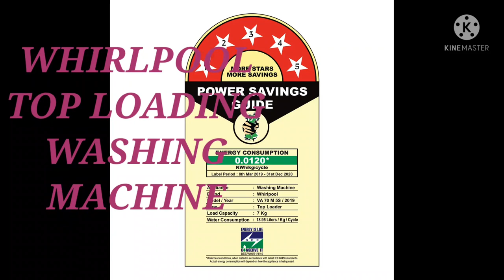WHIRL POOL TOP LOADING WASHING MACHINE#SHORTS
Whirlpool 7 Kg 5 Star Royal Fully-Automatic Top Loading Washing Machine (WHITEMAGIC ROYAL 7.0 GENX, Grey, Hard Water Wash)
M.R.P.:₹18,950.00Price:₹15,490.00 Fulfilled FREE Scheduled DeliveryYou Save:₹3,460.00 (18%)Inclusive of all taxes
BrandWhirlpoolAccess LocationTop LoadColourGreyCapacity7 KilogramsMaximum Rotational Speed740 RPM

Fully-automatic top-loading washing machine; 7 kg capacity

12 wash programs

6th sense smart sensors-smart sensors in the machine automatically sense and indicate low voltage & Water conditions.Senses the laundry load inside the tub and recommends detergent dosage Transparent

Zero pressure fill technology - Whirlpool presents ZPF technology which ensures that the wash tub gets filled 50% faster even if the water pressure is as low as 0.017 MPa

Spiro wash technology - get 20% better cleaning with the new spiro wash action.This adkvanced wash motion gives a superior load movement with better rollover, ensuring a more uniform and thorough wash

Hard water Wash - adapts the operations for washing in hard water, maintaining the softness and colour of your clothes